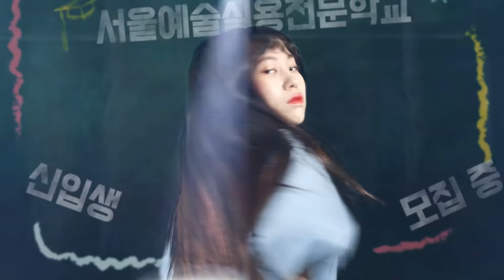(swag) 너 스웩이 뭔지는 아니? / 서울예술실용전문학교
서울예술실용전문학교 무용예술계열 이승현 학생의 스웩 본능!!